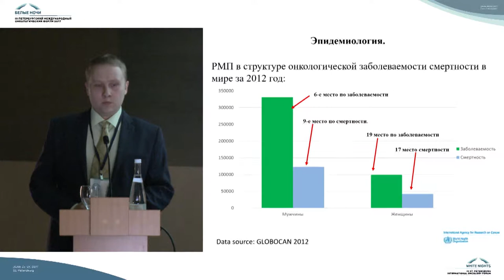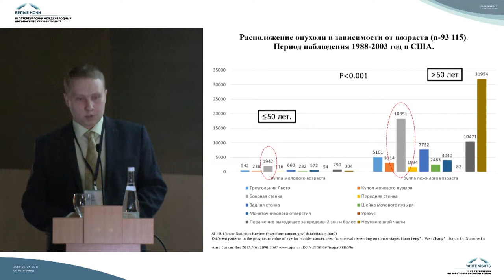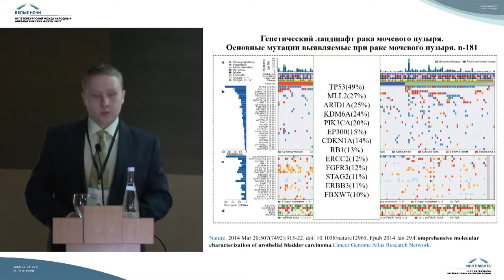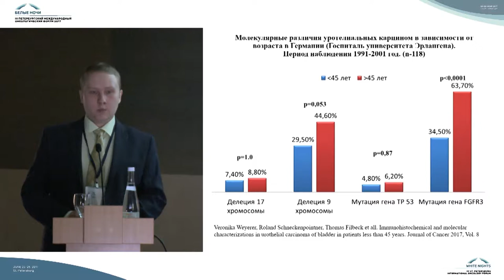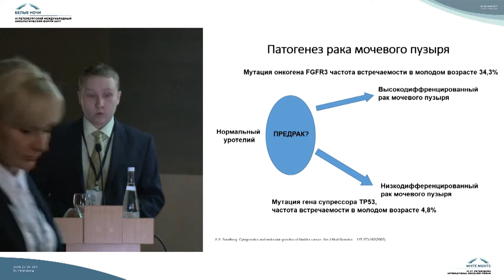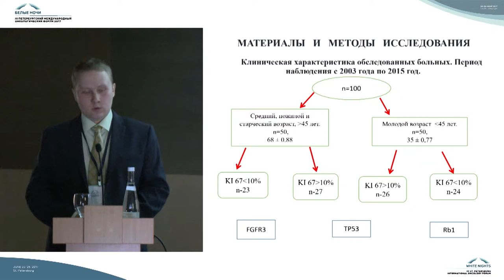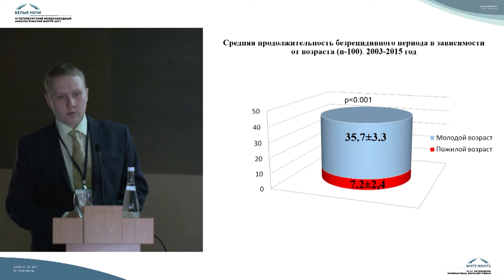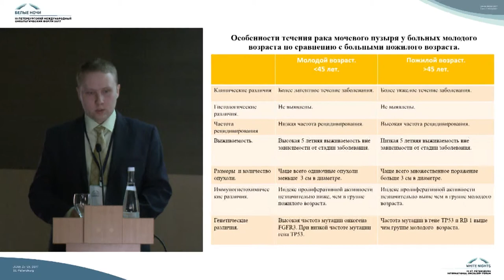Клинико-морфологические особенности рака мочевого пузыря у лиц молодого возраста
Алексей Юрьевич Шмелев (Санкт-Петербург)

Cовременные аспекты этиологии, эпидемиологии, диагностики, стадирования и лечения рака мочевого пузыря